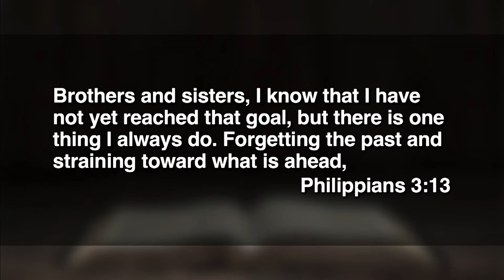August 7, 2022 (11:15) - Close the Gate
Dr. Tom Davis preaches from Philippians 3.